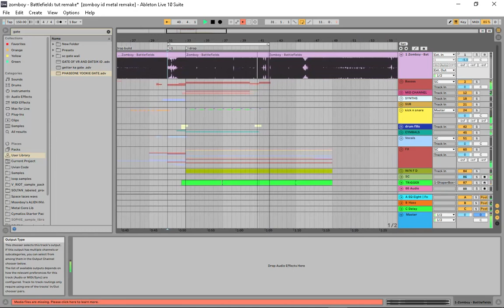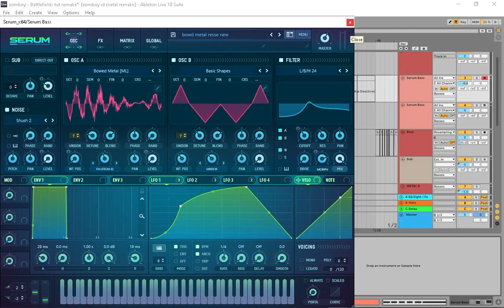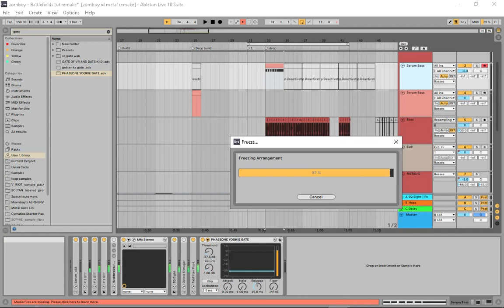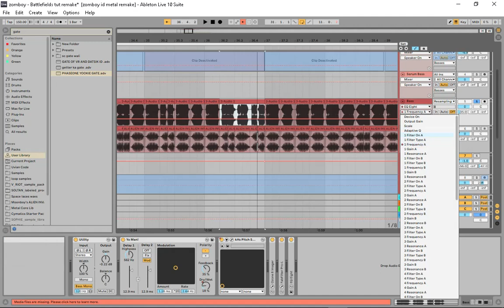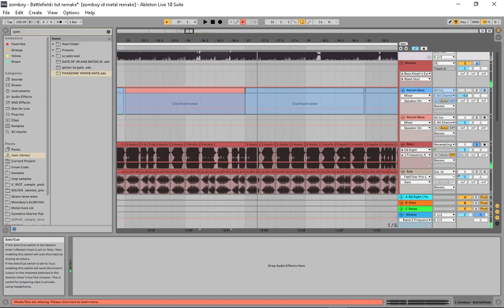Zomboy - Battlefields Tutorial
naahhh dude it's not similar get out ;)
shoutout to the real og zomboy :D .

You can use my instrumentals/remakes for parodies/covers/etc